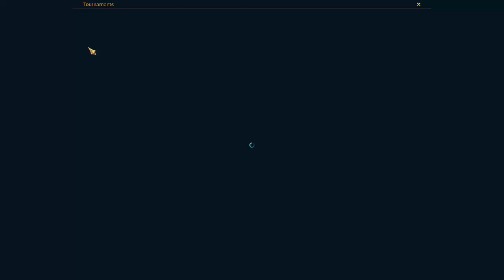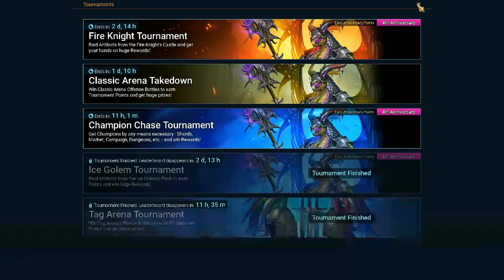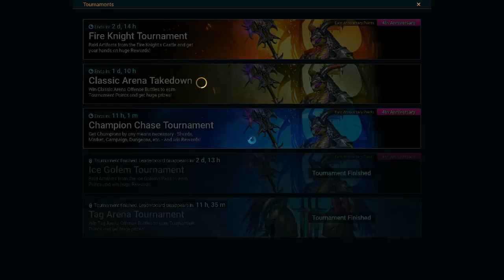I can't stop opening shards! 2x EVENT GOT ME GOIN CRAZY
sheeeeeeeeeesh how dare they do me this way :(